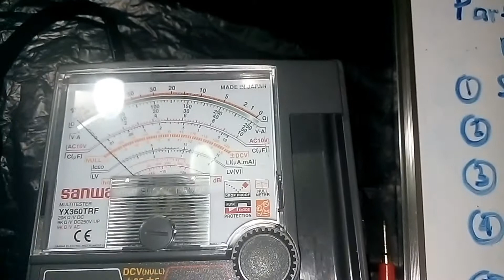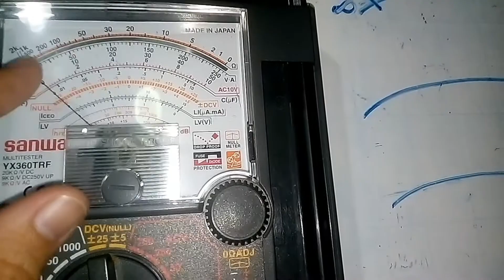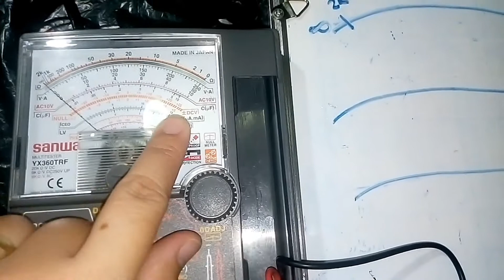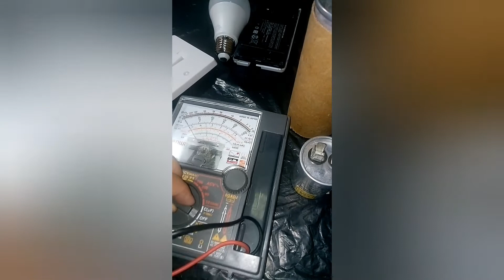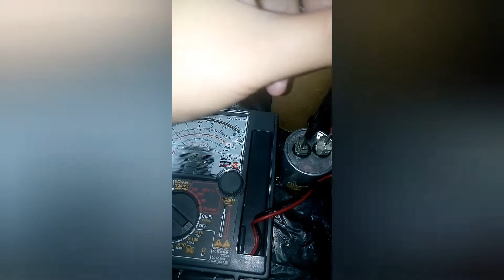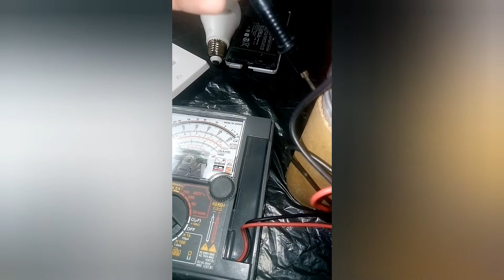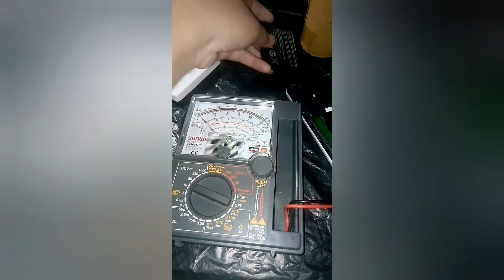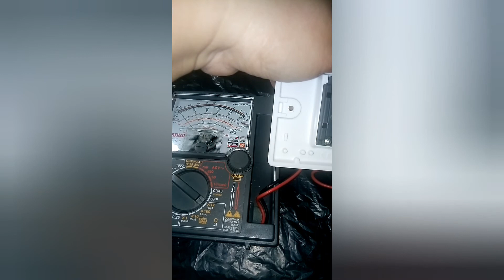ELECTRICAL | PAANO GUMAMIT NG MULTITESTER ( HOW TO USE MULTIMETER )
Paano gumamit ng multimeter?

1) Alamin muna kung ano ano ang parts ng analog multitster at saan gagamitin?
2) Alamin paano gamitin at iapply and scale para sa analog meter reading?
3) Gumamit ng test probes sa electrical devices para mameasure ang kailangang mga value, o maconfirm ang operation ng isang circuit, at iba pa, through electrical tests.
4) Iapply ang electrical principles na alam sa testing o troubleshooting.